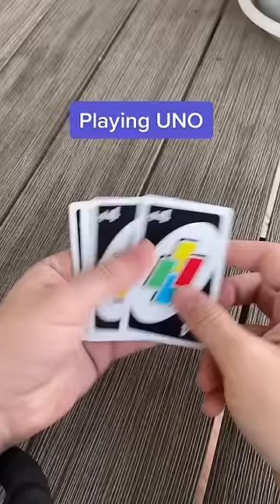How to win Uno